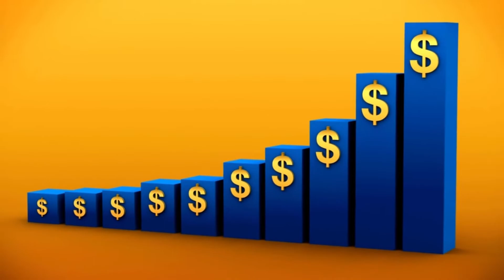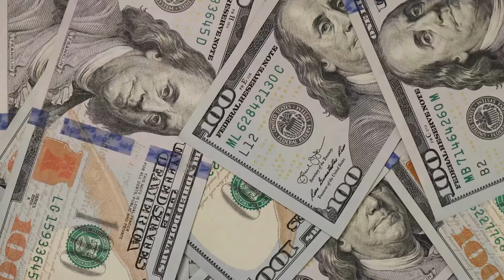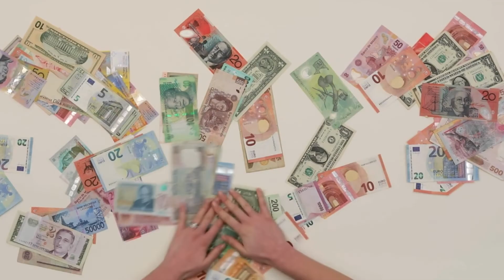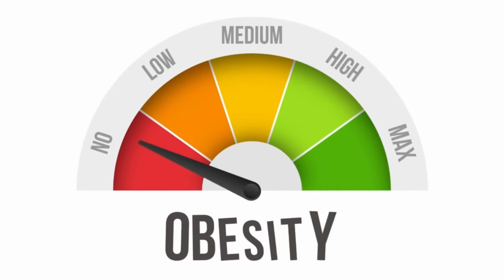Kenapa Qatar Bisa Kaya. dulu negara miskin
kenapa qatar bisa kaya. kenapa qatar menjadi negara kaya, padahal dulu mereka adalah negeri tandus dan miskin.
qatar jadi negara kaya akibat penemuan sumber daya gas alam dan minyak bumi. qatar juga menjadi negara kaya karena berhasil menyebar penghasilan mereka dalam berbagai investasi di seluruh dunia.
negara qatar jadi negara yang sangat kaya berkat ekspor dan penjualan gas alam ke seluruh dunia.
video ini menjelaskan sejarah kenapa qatar jadi negara kaya.
jangan lupa mensubscribe channel Rudy Fachruddin. kami konsisten membuat video sejarah dan edukasi seperti channel inspect history, kok bisa, pinter politik, hipotesa.
kenapa qatar menjadi negara terkaya di dunia adalah sejak penemuan sumber daya minyak dan gas alam, padahal dukunya ekonomi qatar hanya berasal dari perikanan dan mutiara.